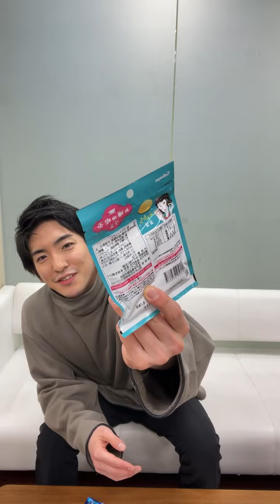20230119 GokiMaeda's Instagram Live